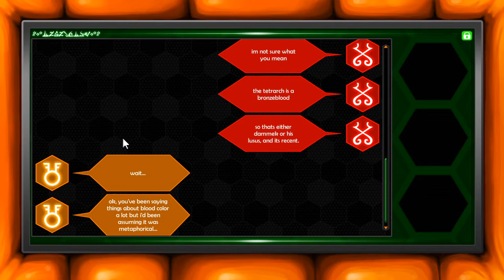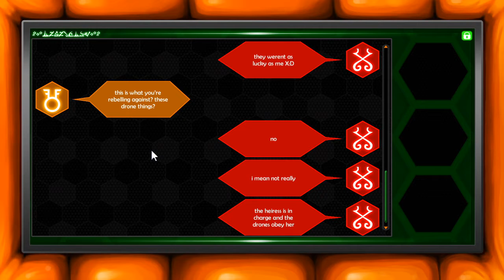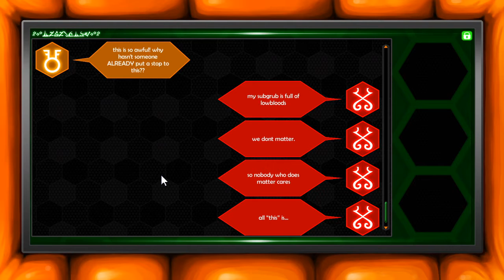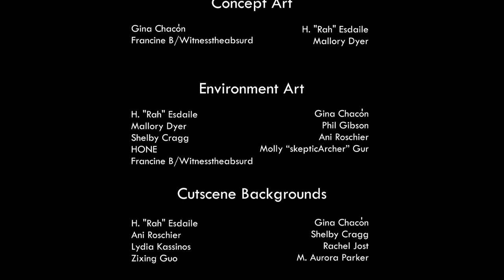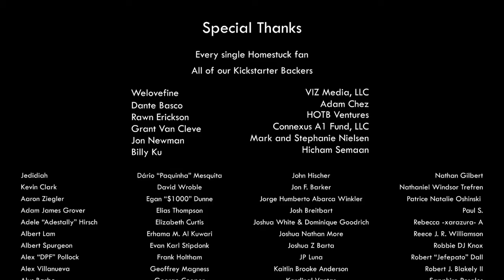La dernière ligne droite avant l'acte 2 [HIVESWAP: Act 1 - LP N°8 2/2]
That's all folks. Mais lisez Homestuck quand même.